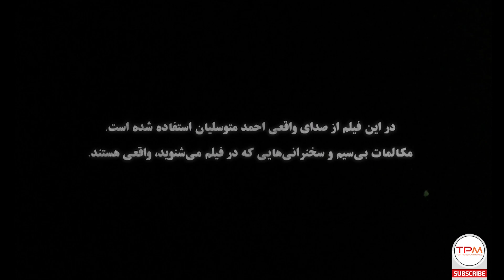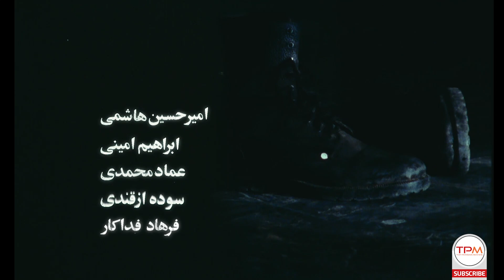سریال ایرانی ایستاده در غبار قسمت چهارم| Standing in the Mist Serial Irani Part E04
سریال ایرانی «ایستاده در غبار» درباره احمد متوسلیان که دوران نوجوانی‌اش را در سکوت گذرانده و اکنون بزرگتر شده، فرمانده لشکری می‌شود که باید در دروازه‌های خرمشهر با دشمن بجنگند. اما سرنوشت او فرسنگ‌ها دورتر از مرزهای ایران رقم می‌خورد. این فیلم دربارهٔ زندگی احمد متوسلیان است.
خلاصه داستان سریال ایرانی جدید ایستاده در غبار با بازی هادی حجازی فر
Standing in the Mist Serial Irani Episode 03 | سریال ایرانی ایستاده در غبار با بازی هادی حجازی فر قسمت سوم
سریال ایرانی ایستاده در غبار به کارگردانی و نویسندگی محمدحسین مهدویان و تهیه‌کنندگی حبیب‌الله والی‌نژاد محصول سال ۱۳۹۴  است
مینی‌ سریال فارسی «ایستاده در غبار» روایت سینمایی مستند گونه از کودکی «احمد» و زندگی اش در سال‌های انقلاب اسلامی و پس‌از آن حضورش در دفاع مقدس و ربایش وی در بیروت است.
این سریال ایرانی داستان فیلم سینمایی به همین نام را با جزئیات بیشتر و در زمان طولانی تر روایت میکند

در مورد فیلم سینمایی ایرانی «ایستاده در غبار» جالب است بدانید که برنده سیمرغ بلورین بهترین فیلم، بهترین جلوه‌های ویژه میدانی و بصری و بهترین طراحی صحنه و لباس از جشنواره سی و چهارم فیلم فجر بوده که تحسین منتقدان را به دنبال داشته است.
این فیلم ایرانی برای حضور در بخش نگاه نو سی و چهارمین دوره جشنواره فیلم فجر انتخاب شد. ایستاده در غبار سیمرغ بلورین بهترین فیلم جشنواره فیلم فجر ۱۳۹۴ را از آن خود کرد.
نسخه سریالی ایستاده در غبار که برگرفته از نسخه سینمایی این فیلم است در تیر ماه ۱۳۹۶ در شش قسمت از شبکه یک سیما پخش شد.
بازیگران این سریال ایرانی جدید هادی حجازی فر ، امیرحسین هاشمی ، سوده ازقندی ، فرهاد فداکار، عماد محمدی بوده‌اند
"اطلاعات کلی سریال جدید ایرانی ایستاده در غبار"
کارگردانی 🎬محمدحسین مهدویان
نویسنده: محمدحسین مهدویان
 تهیه‌کننده : حبیب‌الله والی‌نژاد
 ژانر: زندگی نامه
سال تولید: 1394
"بازیگران سریال ایرانی جدید ایستاده در غبار"
هادی حجازی فر
امیرحسین هاشمی
سوده ازقندی
فرهاد فداکار
عماد محمدی
َStanding in the Mist Iranian Series (Istadeh dar ghobar Serial Irani) First Episode
The Iranian series "Standing in the Mist" about Ahmad Motevasselian, who spent his teenage years in silence and now growing older, becomes the commander of an army that must fight the enemy at the gates of Khorramshahr. But his fate lies far beyond Iran's borders. This film is about the life of Ahmad Motevasselian.
Brief story line of Standing in the Mist Serial Irani
Standing in the Mist is the name of this new Iranian series ((Istadeh dar ghobar Serial Irani in Persian) produced in 1394.
Istadeh dar ghobar Serial Irani is directed by Mohammad Hossein Mahdavian.
Main actors of Serial Irani Istadeh dar ghobar
Haadi Hejazifar
Amir Hossein Hashemi
Soudeh Azghandi
Farhad Fadakar
Emad Mohammadi
General Information of َSerial Irani Istadeh dar ghobar
Director: Mohammad Hossein Mahdavian
The Genre of this Persian series is Biography.